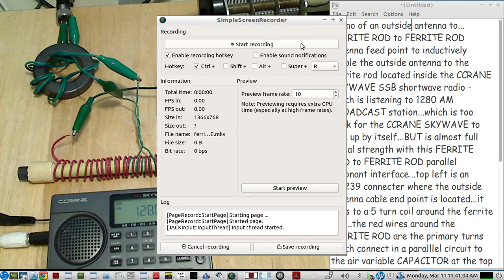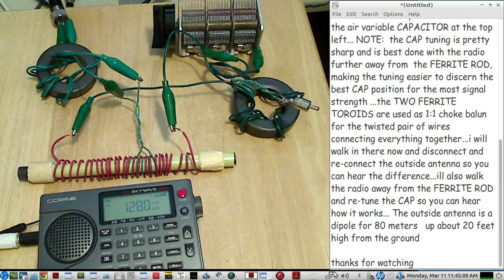The C.CRANE CC Skywave SSB Shortwave radio - connect outside antenna using a FERRITE ROD interface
brief demo showing the use of an external,  7 inch long, 1/2 inch diameter, material 61 FERRITE ROD - to interface an outside antenna(dipole for 80 meters) to the FERRITE ROD located inside the CCRANE SKYWAVE SHORTWAVE RADIO while listening to the AM BROADCAST BAND

NOTE: the air variable capacitor value used in this example is 365 uF (just using one bank of the 3 banks of 365 uF air variable caps)